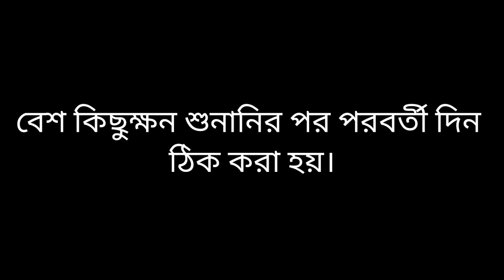Upper Primary Update Today 09/09/2020| আজ মামলার শুনানি কি হলো?